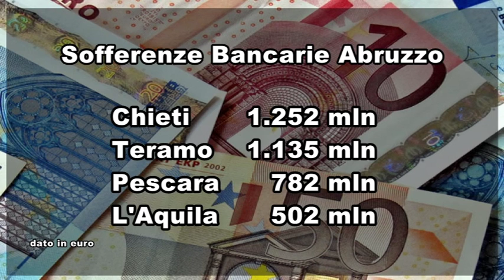Abruzzo. Le banche chiudono i rubinetti alle imprese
Calano ancora i prestiti erogati alle imprese. Il dato che pone l'Abruzzo all'ultimo posto in Italia emerge da uno studio della Confartigianato